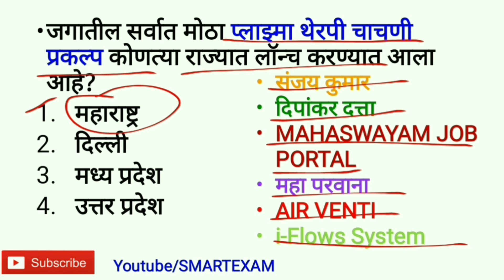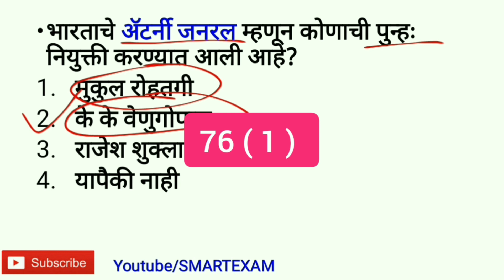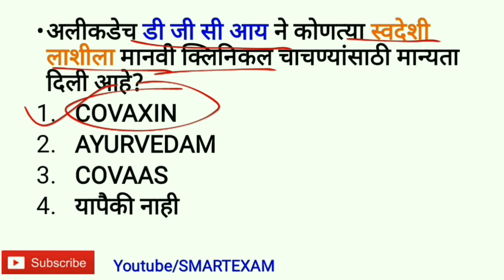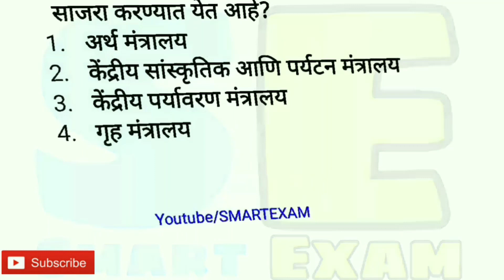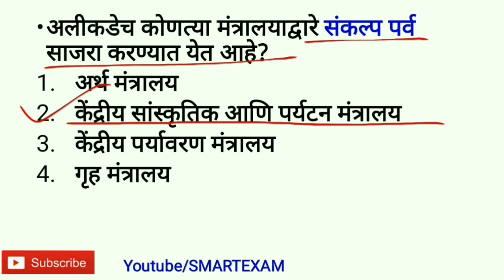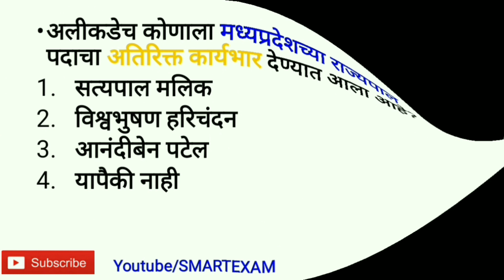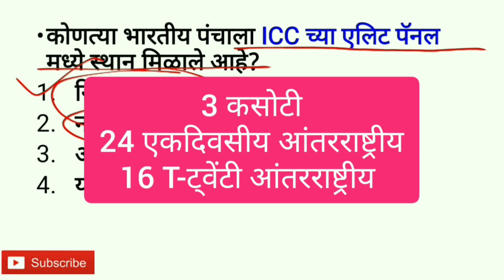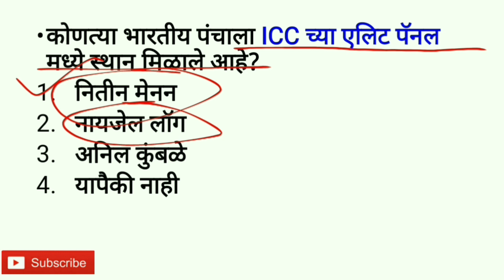1 Jully Current Affairs in Marathi । Chalu Ghadamodi 2020 in Marathi । MPSC PSI STI ASO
1 Jully current affairs in marathi, chalu ghadamodi 2020 in marathi, mpsc, psi, sti, aso,

chalu ghadamodi mpsc, Mpsc chalu ghadamodi best book,
chalu ghadamodi chalu ghadamodi current affairs, chalu ghadamodi mpsc in marathi,
current affairs lecture, chalu ghadamodi marathi,

SMART EXAM, current affairs for mpsc exam, chalu ghadamodi 2020, spardha pariksha marathi, स्पर्धा परीक्षा gk, marathi current affairs daily, mpsc tricks, gk in marathi, police bharti video, police bharti 2020, spardha pariksha jagat, marathi naukri, mpsc tips & tricks, estudycircle, mpsc spardha jagat,
January to December Chalu ghadamodi, marathi study current affairs, mpsc exam lectures,
  daily current affairs in marathi, current affairs 2020, monthly current affairs,    mpsc tricks, mpsc current affairs 2020 marathi, police bharati current affairs 2020, mpsc chalu ghadamodi best book, Weekly Current Affairs,